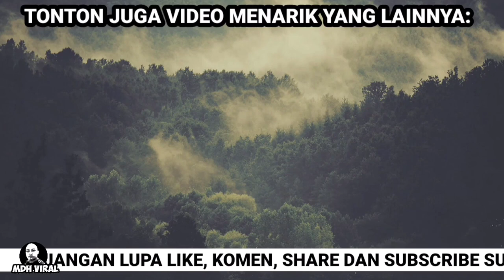GELAGAT ANEH PULANG TUISYEN WAKTU MALAM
GELAGAT ANEH PULANG TUISYEN WAKTU MALAM. memaparkan gelagat seorang kanak-kanak lelaki yang pulang daripada kelas tuisyen sambil memimpin rakan ghaibnya. tidak dapat dipastikan siapakah rakan yang dimaksudkan itu.